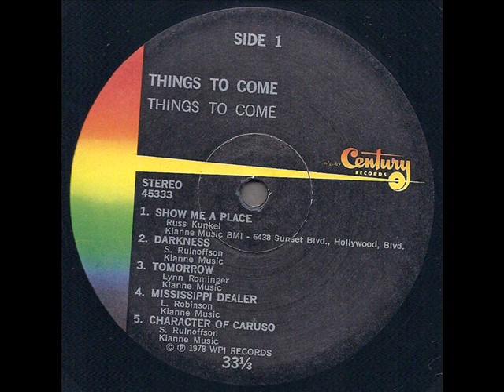Things To Come 1978 *Darkness*